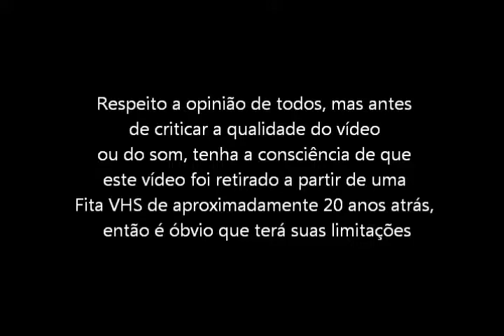Super Street Figther 2 (Super Nintendo - VHS Rip) Final completo com Ken (2)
Segundo final completo com o lutador Ken do jogo Super Street Figther 2. Vídeo retirado a partir de um VHS